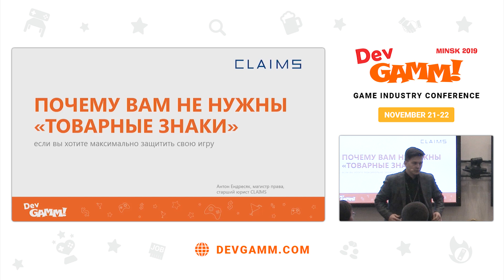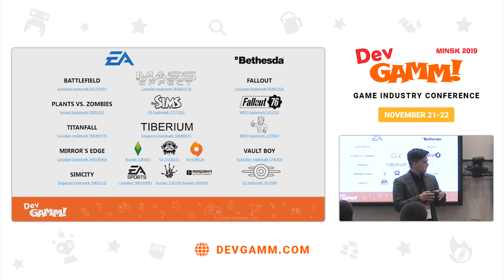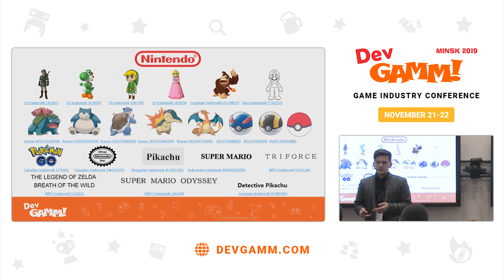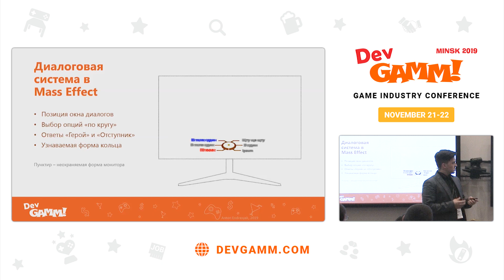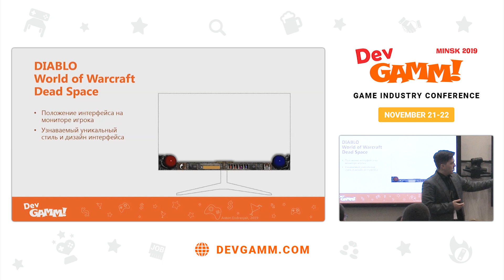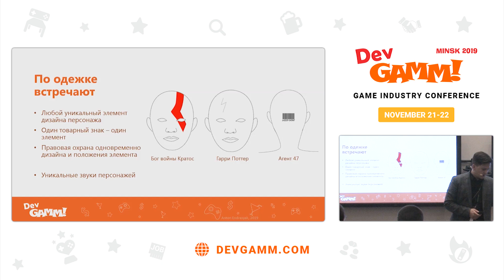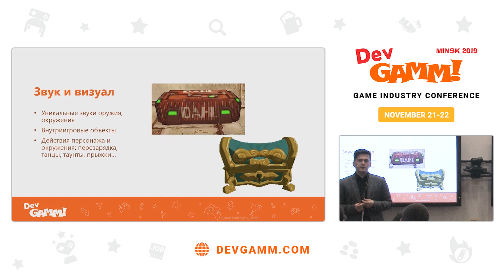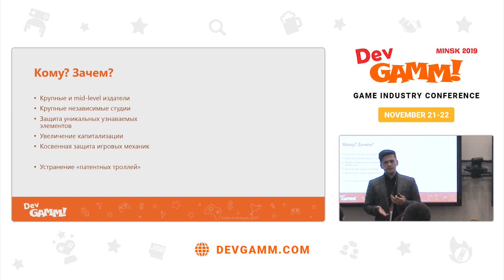Антон Ендресяк (CLAIMS) – Почему вам не нужны «товарные знаки» для защиты игры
Самый активно используемый юридический инструмент при защите прав на игры – товарный знак, но разработчики зачастую используют его неверно. Вместо монополизации слов и картинок нужно переходить на следующий этап: в этом могут помочь “нетрадиционные” товарные знаки. Подробности – в докладе Антона Ендресяка из CLAIMS.